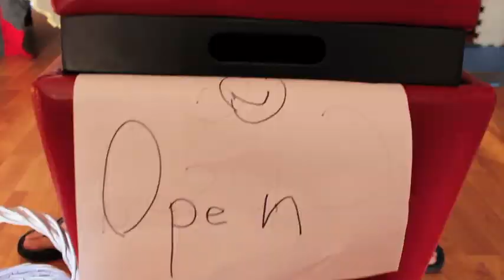Malaya Theme Park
Take a tour of the Malaya Theme Park. Everyone's a winner!